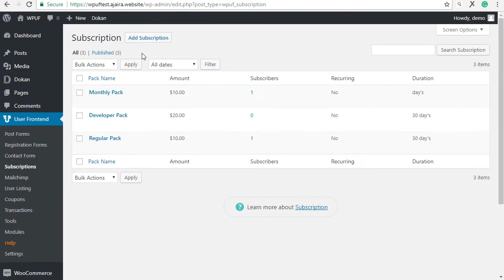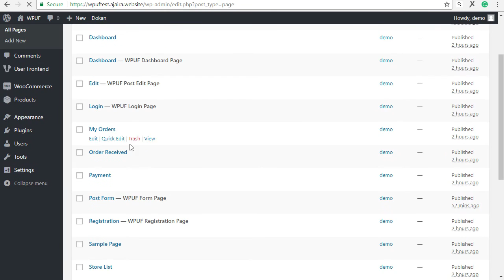How to Use Fallback Cost for Form Subscription in WP User Frontend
Impose pay per post in subscription packs after it reaches its post limit. The admin can set the number of post after which a certain subscription pack user will be charged extra. The admin can also set the cost of each post separately with each subscription packs with this feature. Documentation Try Demo